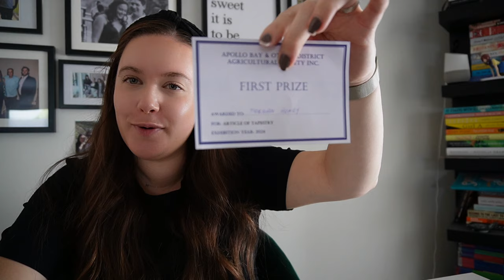FLOSSTUBE #38 - A quick & exciting catch up!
Welcome to Episode #38! A quick little stitchy update and personal life update!

Projects I mention:
1. Sakura by Autumn Lane Stitchery, 32 ct fabric from Paddock Lane Designs
2. Winter In Stars Hollow by The Black Needle Society, 40 ct antique white linen